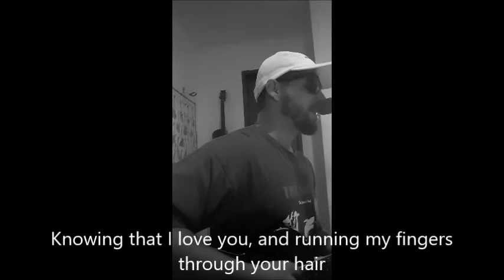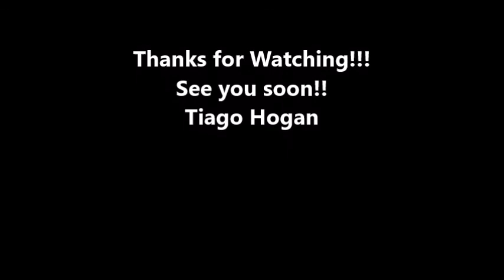SWEET-Cigarettes After Sex- cover -Tiago Hogan